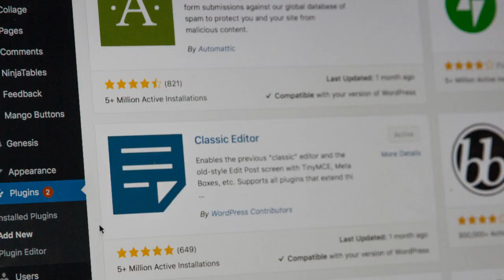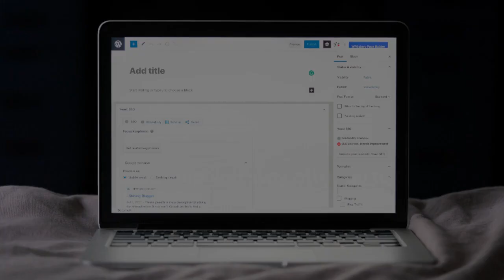Why WordPress Updates Are Essential, Don't get left behind!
Unlock the importance of WordPress updates in our latest video. Learn
why staying current is crucial for security, performance, and more. Dive
 in now!